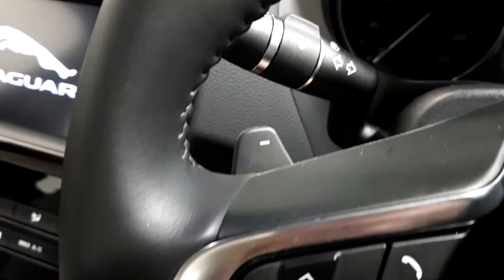181 Jaguar XE 2.0D Prestige | Auto Boland Jaguar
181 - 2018 Jaguar XE 2.0D Prestige 163PS Auto 41,495